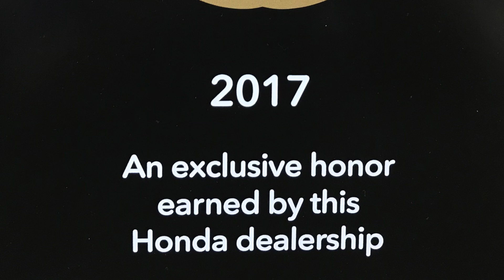Mr. Reed, let's find you Ridgeline video from Andres